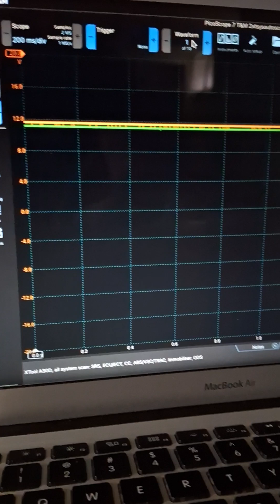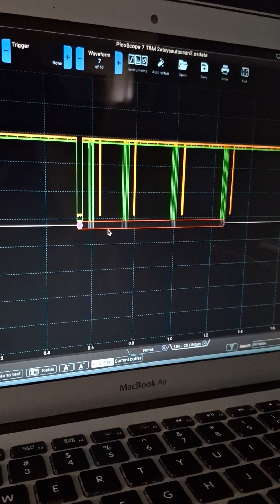K-Line and LIN Bus: Scan All Modules/Serial Decoding.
Equipment Used: DLC Breakout Box, PicoScope 2204A, MacBook Air, Xtool A30D, Android Tablet.